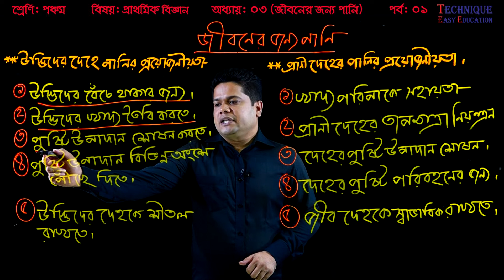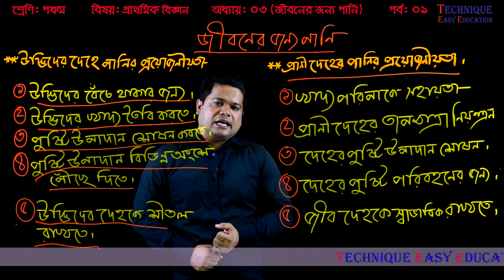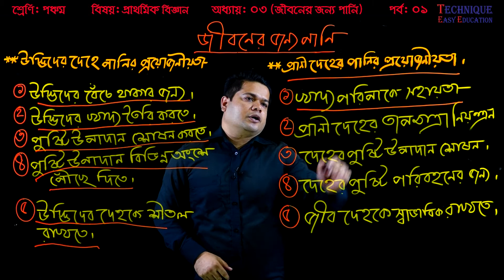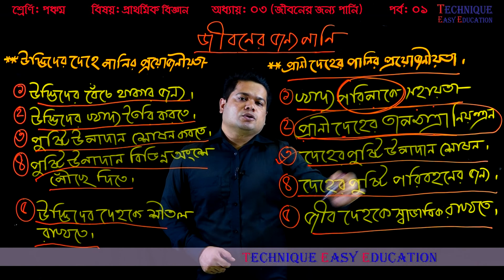4. Five Science Chapter 3 (Part 1) ll PEC Science Chapter 3 ll পঞ্চম বিজ্ঞান ll জীবনের জন্য পানি